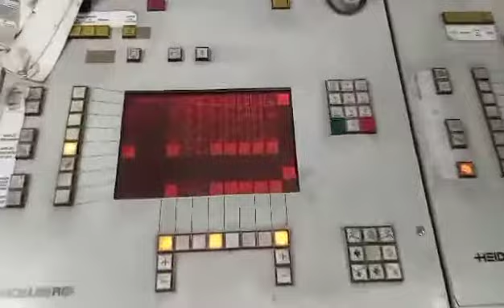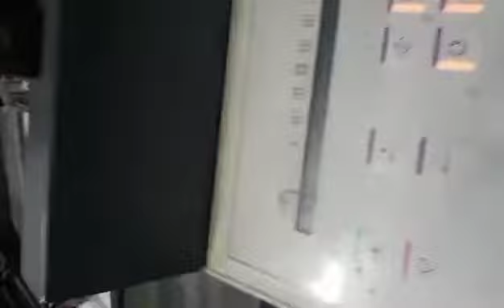offset speed master hidelberg machion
five col speed master